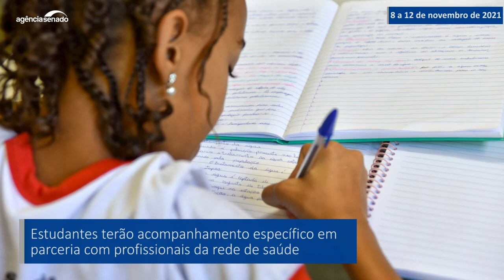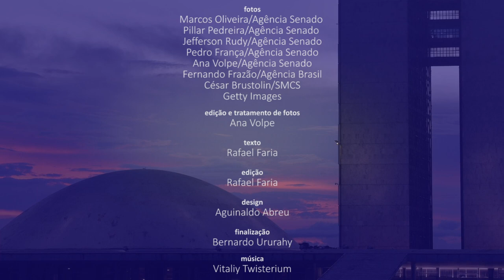Senado Aprova (8/11 a 12/11) — Veja o que o Senado aprovou nesta semana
O Senado aprovou na terça-feira (9) um projeto de lei (PL 3.517/2019) que obriga o poder público a oferecer um programa de diagnóstico e tratamento precoce a alunos da educação básica diagnosticados com dislexia, transtorno do déficit de atenção com hiperatividade (TDAH) ou qualquer outro transtorno de aprendizagem. O texto segue para sanção presidencial. Na mesma sessão, também foi aprovada a proposta de emenda à Constituição que transforma a renda básica em um direito social (PEC 29/2020). Pelo texto, a Constituição passa a garantir o direito de uma renda mínima, devida pelo Estado, a todo cidadão em situação de vulnerabilidade. A PEC será agora apreciada pela Câmara dos Deputados. Confira no vídeo um resumo dessas e de outras decisões da semana.

 Aprovada assistência integral a alunos com transtornos de aprendizagem

Senado aprova constitucionalização da renda básica; texto vai à Câmara

Senadores confirmam projetos com recursos para o Auxílio Brasil

Congresso aprova PLNs que destinam R$ 357,4 milhões para educação

Congresso aprova crédito suplementar de R$ 3 bilhões para 12 ministérios

Senado insere apoio ao esporte olímpico e paralímpico como critério de desempate em licitações